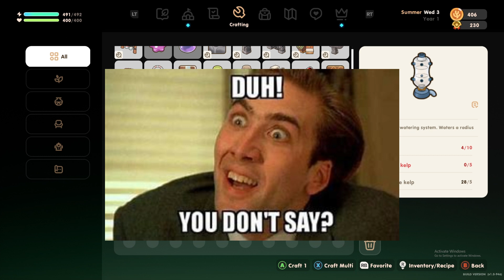Let's Play Coral Island: Episode 2!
Things are heating up on Coral Island…and not just because it’s summer. Join me in cleaning the coral reefs, meeting all the cute animals, and having some absolute DRAMA go down with one of my island boyfriends…🤍🏝️ Check out @Cozy_Kates (Quantum Bunny) on Instagram and Twitter for more!! Love you all xx